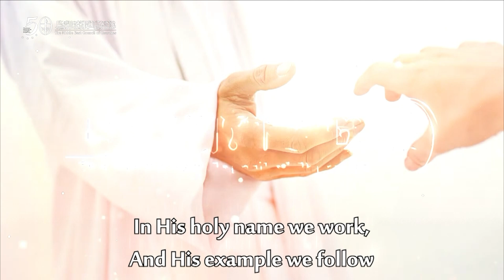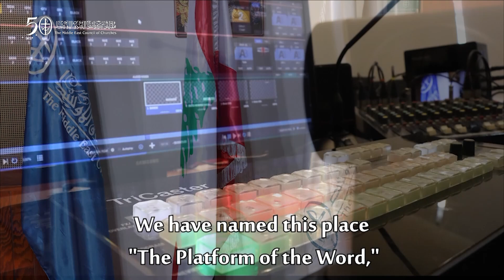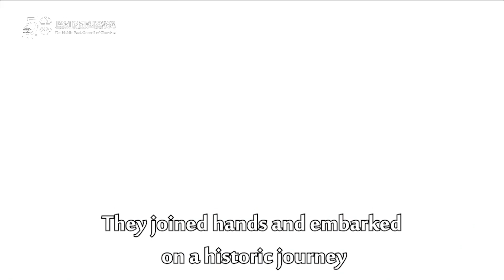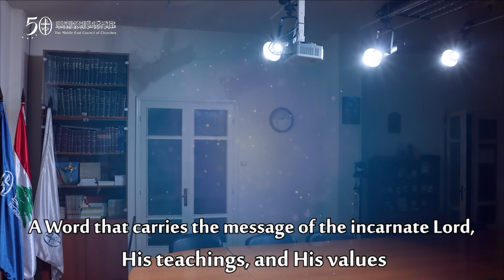الفيديو الكامل لافتتاح منبر الكلمة في مجلس كنائس الشرق الأوسط بالشراكة مع تيلي لوميار ونورسات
تجدون في التالي الفيديو الكامل لافتتاح مركز الإنتاج الإعلامي "منبر الكلمة" الّذي أطلقه مجلس كنائس الشرق الأوسط بالشراكة مع محطّة تيلي لوميار ونورسات، وذلك في احتفال رسمي اُقيم يوم الخميس 7 تشرين الثاني/ نوفمبر 2024، في مقرّ المنبر في مكاتب الأمانة العامة للمجلس في بيروت

You may find, below, the full video of the opening of the Media Production Center “The Platform of the Word,” which was launched by the Middle East Council of Churches (MECC) in partnership with Télé Lumière and Noursat TV Channel, in an official ceremony held on Thursday, November 7, 2024, at the Platform’s headquarters in the offices of the MECC General Secretariat in Beirut.